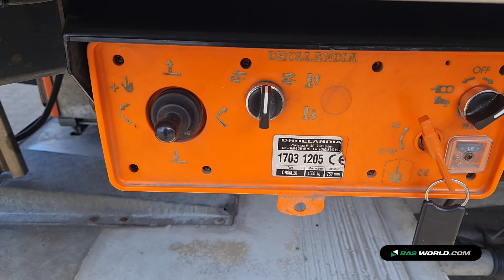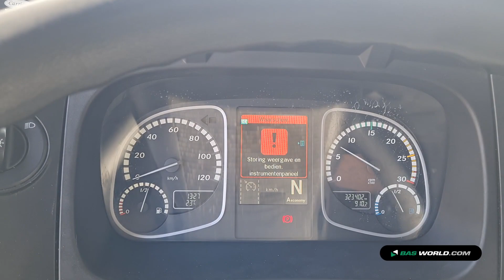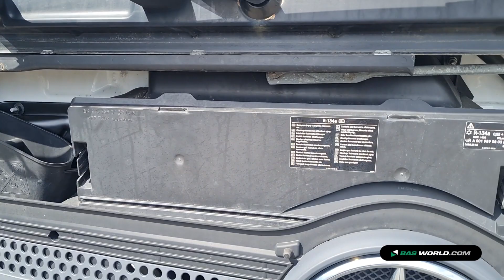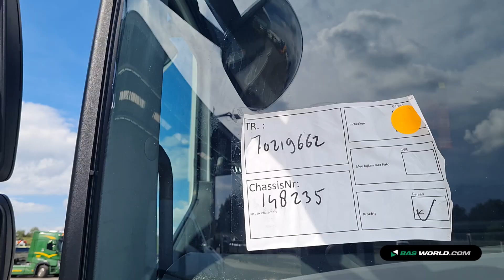70219662 Mercedes Atego